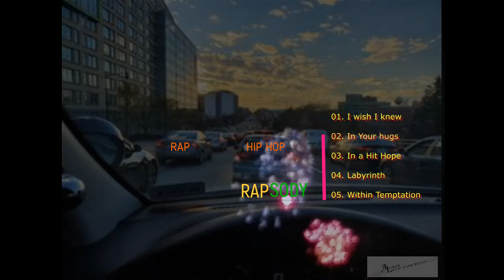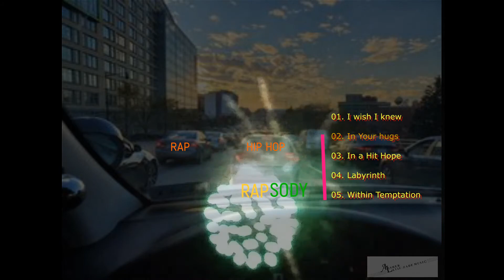In Your hugs - Alisher Latif-Zade ("RAPsody" Rap/Hip Hop Album 2/5)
"RAPsody" - Alisher Latif-Zade (RAP/Hip-Hop album)
1.  I wish I knew
2 · In Your hugs
3 · In a Hit Hope
4 · Labyrinth
5 · Within Temptation